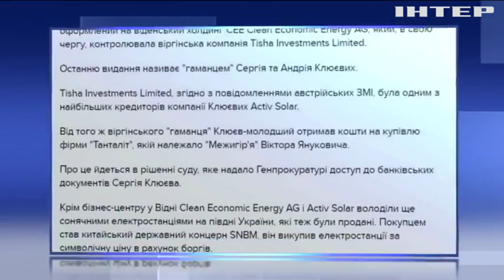Как бывшие политики окружения Януковича уходят от правосудия?